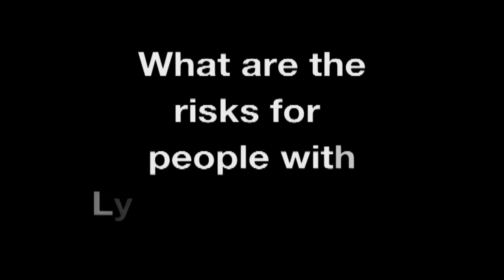Katrina Goddard, Kaiser Permanente Genetic Epidemiology Researcher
In graduate school, Katrina Goddard became fascinated with the role that human genetics plays in disease. Now a genetic epidemiologist, she focuses on public health genomics and the translation of genetic testing into clinical practice.